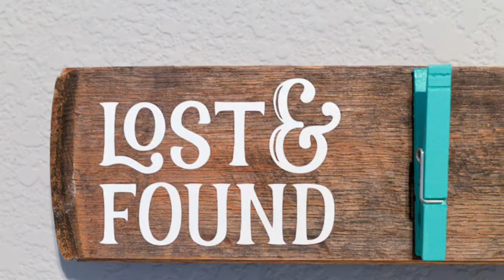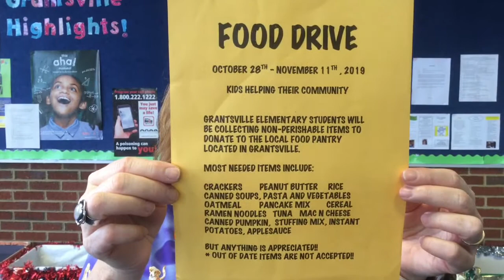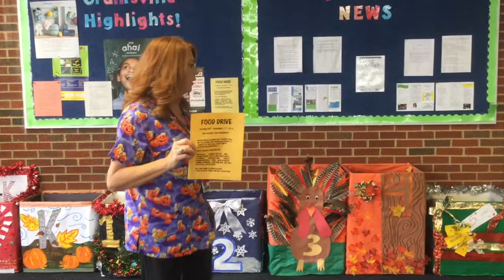Bulldog News 10-30-19